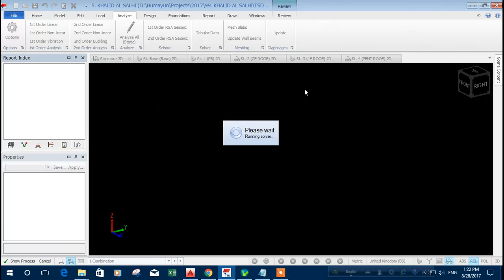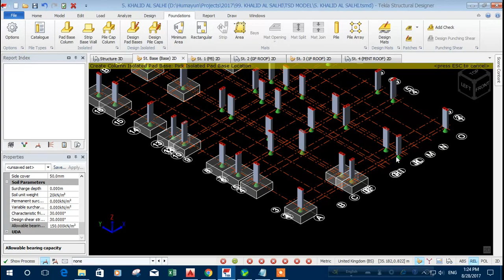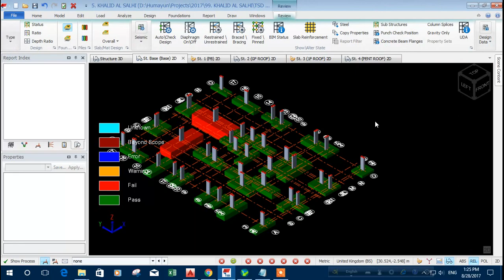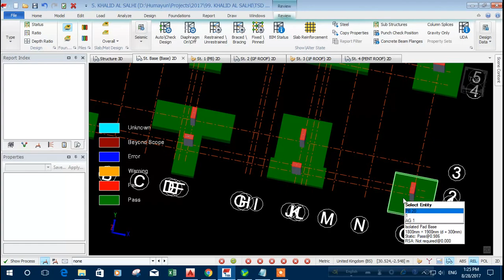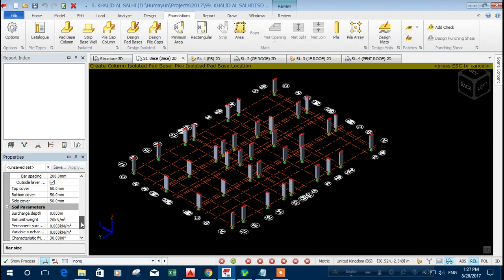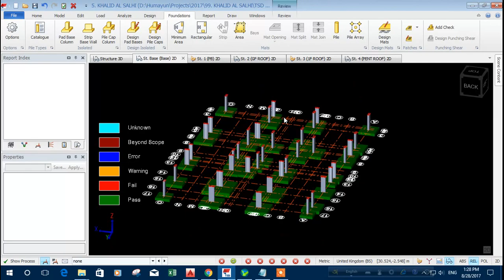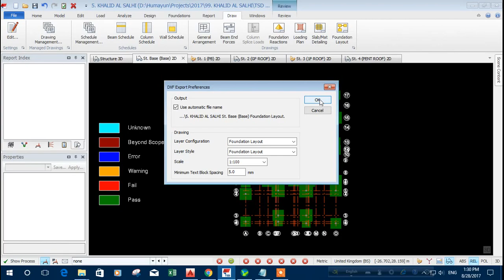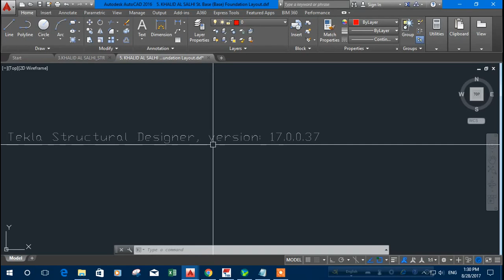Footing Design in Tekla Structural Designer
Footing Design of a whole structure in Tekla Structural Designer